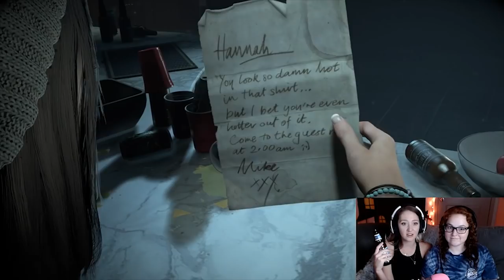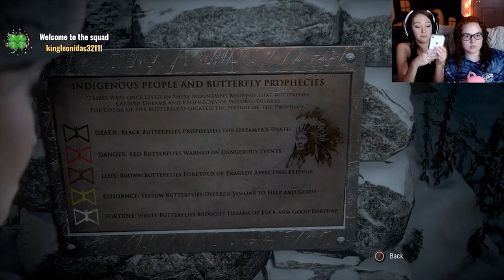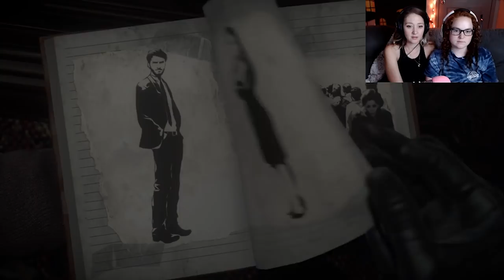Hayden Panettiere Is A %@$&* BABE! | Ep. 1 | Until Dawn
| 4 Days a week (usually) at 2pm EST!

In a rare playthrough with Bean behind the wheel, surely nothing can go wrong and all of our new friends will get out of this situation safe and sound!

... Right? RIGHT?!